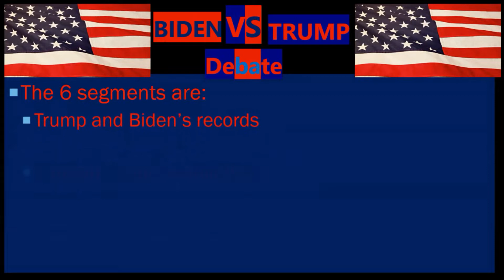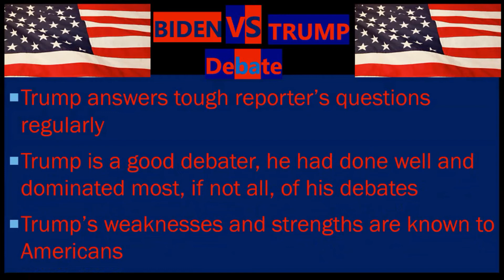Us Election 2020 Debate | Trump Vs Biden | Pre-debate Information | Analyses | Update | Prediction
Us Election 2020 Debate | Trump Vs Biden | Pre-debate Information | Analyses | Update | Prediction | All Worlds Data

Who will win the 2020 US debate?

We love making these types of videos. Every video we make takes hours of creating and editing. We research and analyse the data in detail to bring you these rankings.